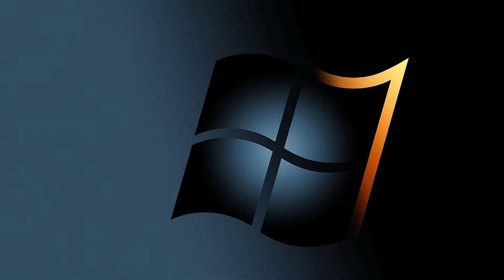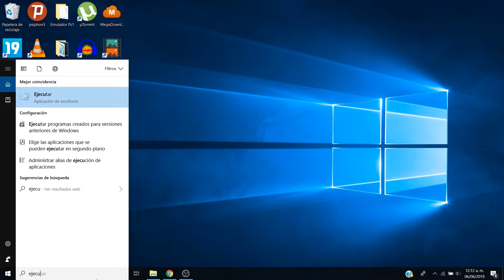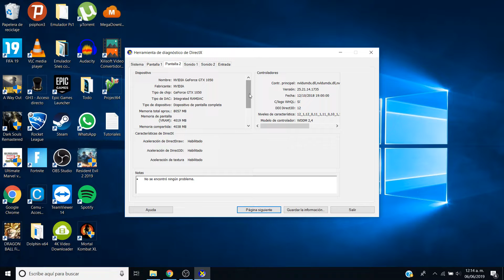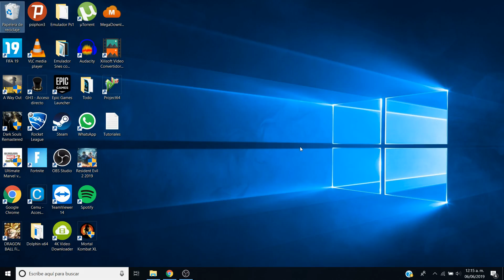Tutorial: Saber los componentes de tu computadora o laptop | PC Hardware | Procesador Gráfica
Cuando quieras conocer los componentes de tu computadora puedes aplicar una herramienta muy útil que Windows te proporciona, con un sencillo paso puedes saber cual es tu hardware de tu pc.